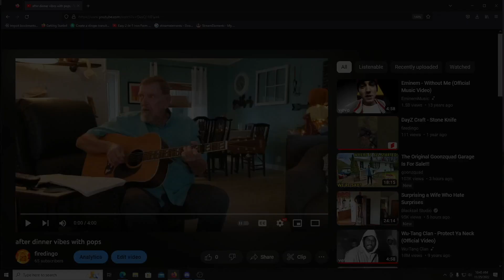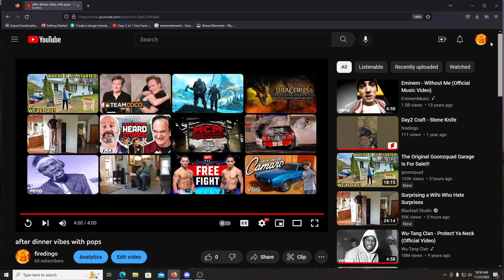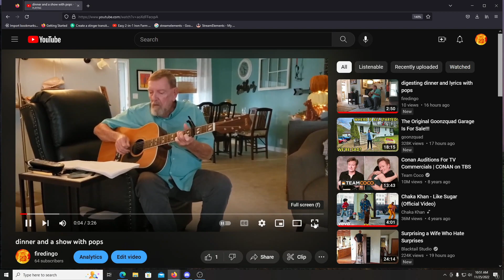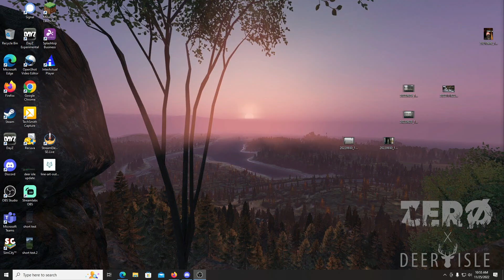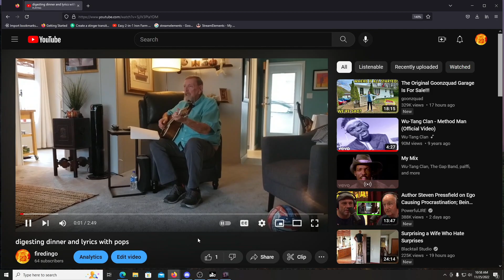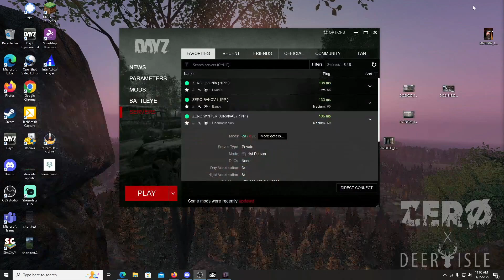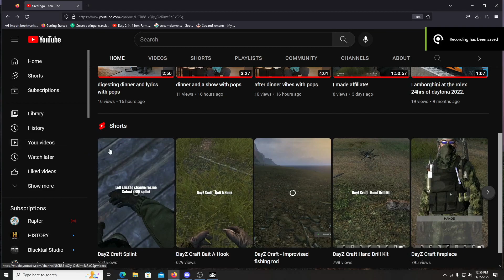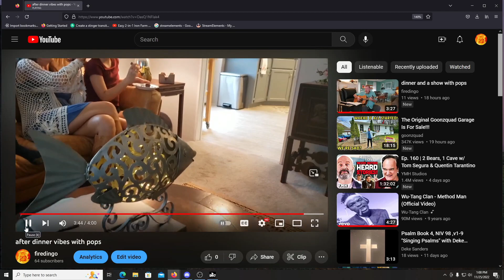ZERO Winter Chernarus Oil Rig Part 3- Will we make it to the oil rig?